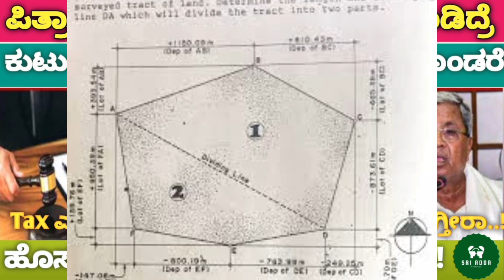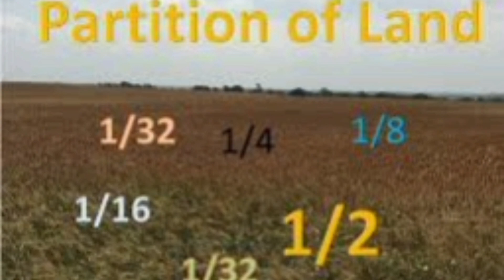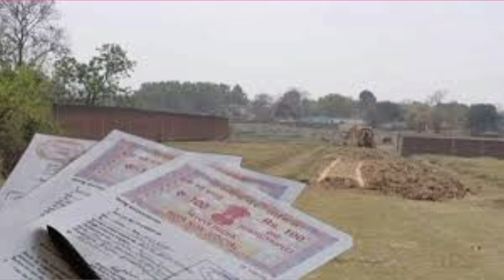ಪಿತ್ರಾರ್ಜಿತ ಆಸ್ತಿಯನ್ನು ಮಾರಟ ಅಥವಾ ಭಾಗ ಮಾಡಿಕೊಳ್ಳುವವರಿಗೆ ಹೊಸ ರೂಲ್ಸ್. Capital gain tax on property sale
Please follow us on:
Facebook pages:

@SriAdda | SriAdda | Sri Adda

Capital Gain Tax on Sale of Property / Land
Capital Gain can be of two types depending on the period of holding of the capital asset.

Long Term Capital Gain (LTCG): If the taxpayer sells an immovable property or land held for more than 24 months, gain or loss on such sales is a Long Term Capital Gain (LTCG) or Long Term Capital Loss (LTCL).
Short Term Capital Gain (STCG): If the taxpayer sells an immovable property or land held for up to 24 months, gain or loss on such sale is a Short Term Capital Gain (STCG) or Short Term Capital Loss (STCL).
Calculation of Long Term Capital Gain tax on sale of property in India
As per Section 112 of the Income Tax Act, LTCG on the sale of immovable property in India is taxable at 20% with an indexation benefit. To take the indexation benefit, the taxpayer can calculate the indexed cost of the acquisition using Cost Inflation Index i.e. CII to compute the long term capital gain. The cost of Improvement is the expense incurred by the taxpayer for making addition or improvements to the capital asset. The taxpayer can also calculate the Indexed Cost of Improvement using the CII.